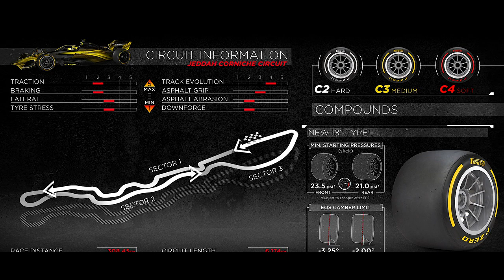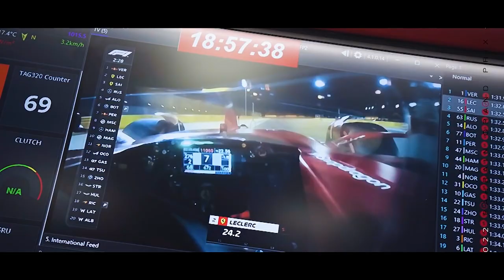GP ARÁBIA SAUDITA - HORÁRIOS E EXPECTATIVAS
@scuderiamilani (Twitter)
YouTube.com/scuderiamilani

João 3:16